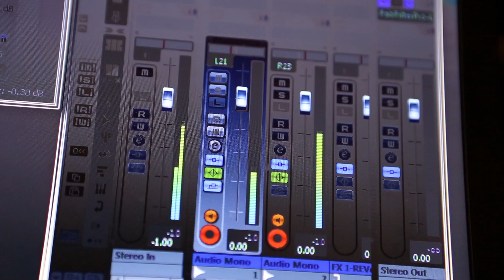Küchensessions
Jens Pfeifer lädt regelmäßig Musiker in seine private Küche in Eimsbüttel ein. Sie machen Musik, er macht Videos und verbreitet sie über seinen youtube-Channel "Hamburger Küchensessions". In der gemütlichen und familiären Atmosphäre seiner Küche entstehen besondere Konzertmomente mit einem ganz eigenen Charme. Dieses Mal war PHIA aus Australien zu Gast.